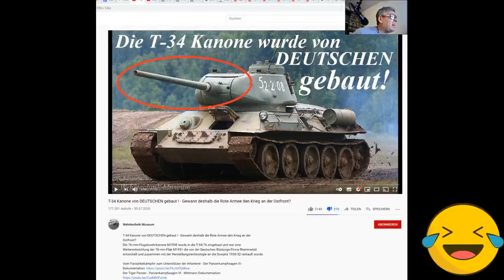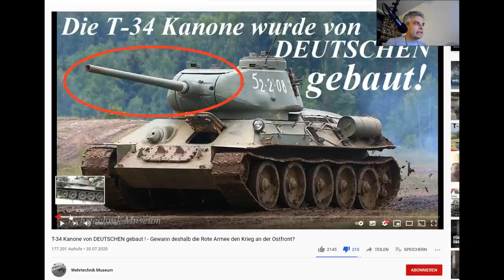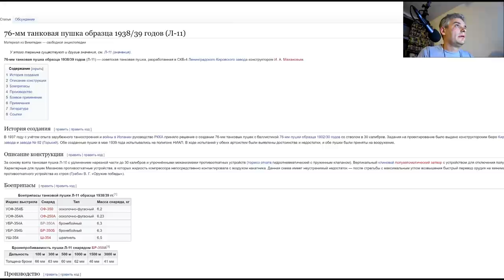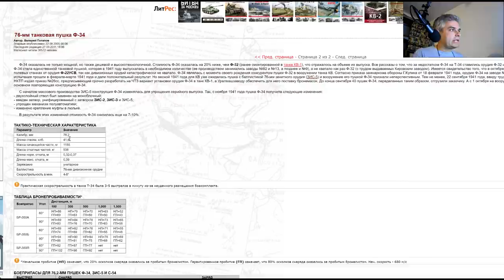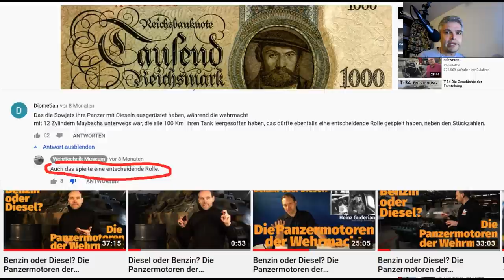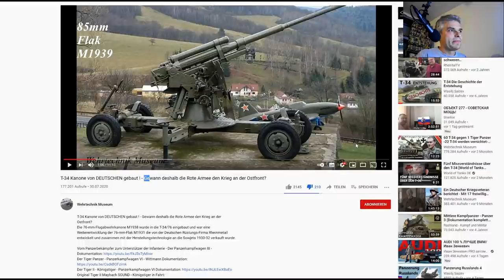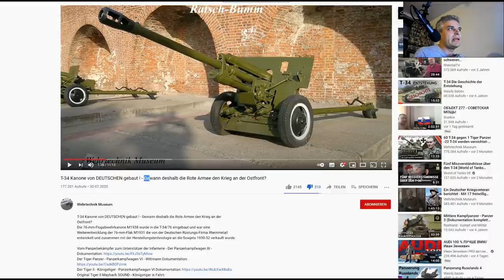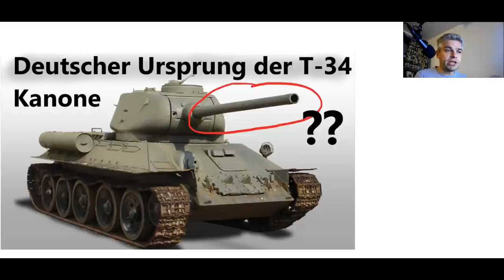Deutscher Ursprung der T-34 Kanone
Wenn dieses Video innerhalb einer Woche 1000 Likes erreicht, mache ich eine Übersetzung des Interviews mit dem Panzerrestaurateur zum Vergleich des T-34 und des Panthers

Quellen:
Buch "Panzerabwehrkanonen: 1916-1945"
Juri Pascholok Kanonen SIS-5 (Flak) und die F-34 (Basis F-22) in einem Dokument erwähnt